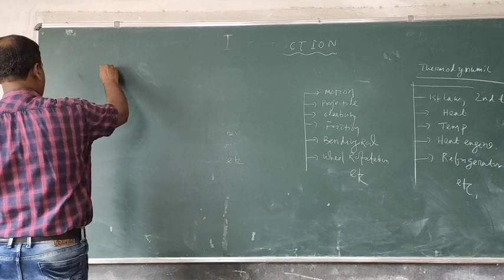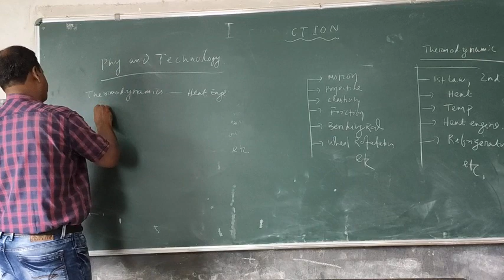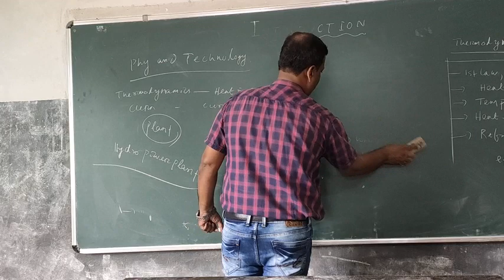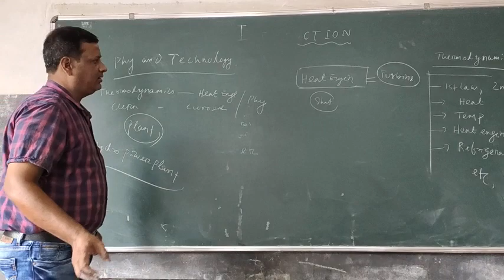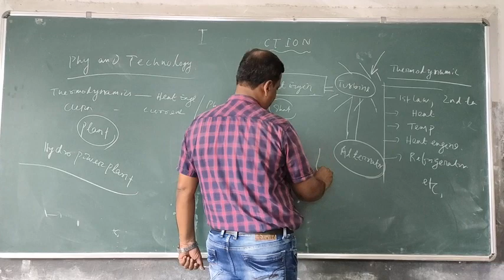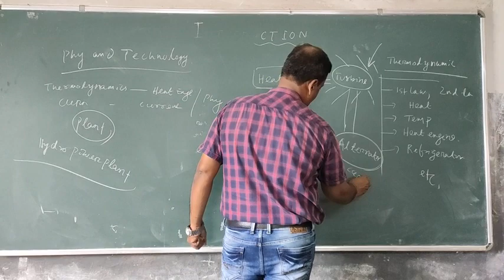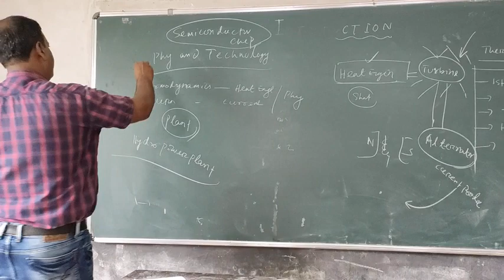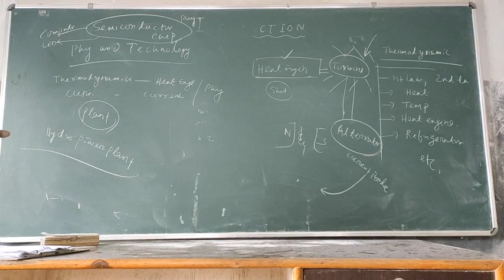INTRODUCTION OF PHYSICS (PART-2)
GIET SCIENCE COLLEGE CHANDIKHOLE